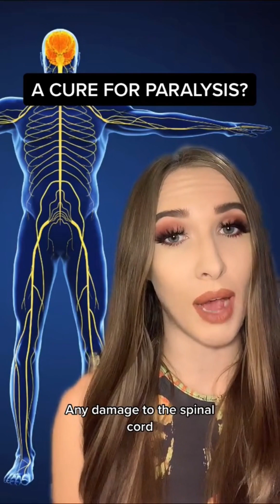Could This Be The Cure For Paralysis?! | Liv Speakman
A revolutionary new treatment that could repair spinalcordinjury has been developed by scientists who managed to regrow spinal nerves in mice in just 3 months time. Although it's extremely early days, and this procedure hasn't yet been conducted in humans, these findings are still a significant development in paralysis research, particularly alongside other research published by Yale University last year.